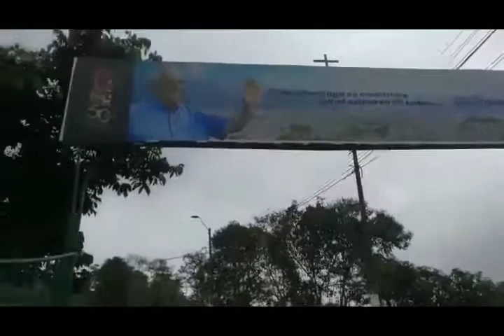HabrE lAs puertAs a santo dOmingO (2017)